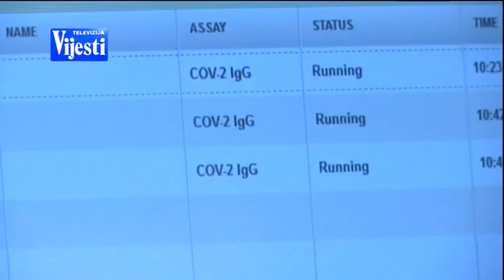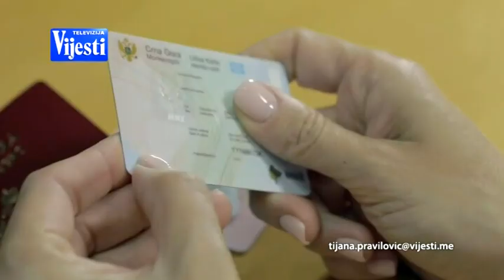VIJESTI U POLA 7 - ČIRGIĆ 23.10.2020.